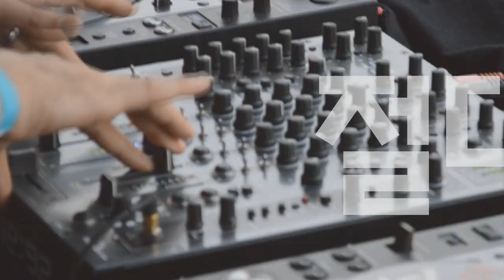[Players Guide 394회] Fender Mexico Player Series 특집 #2 : Telecaster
Fender Mexico Player Telecaster Maple